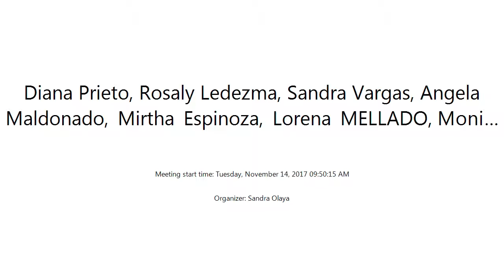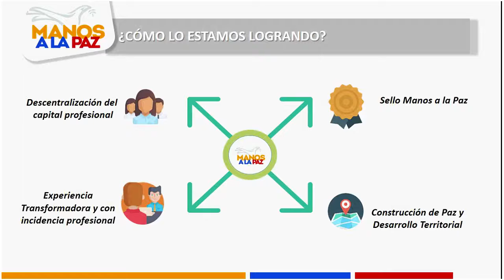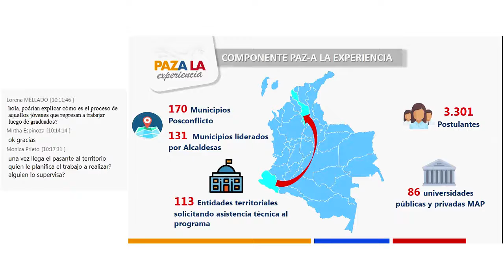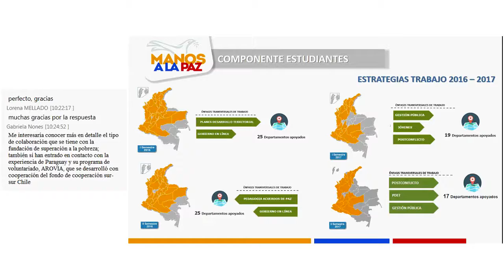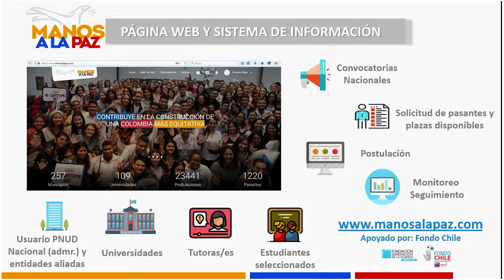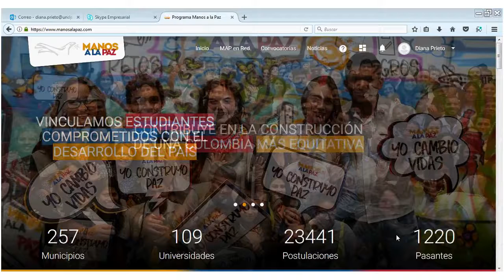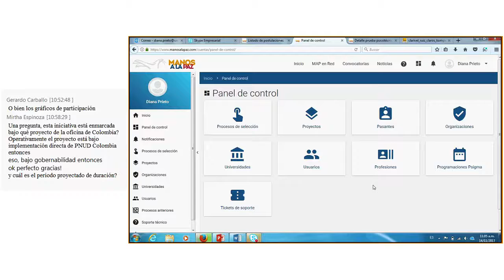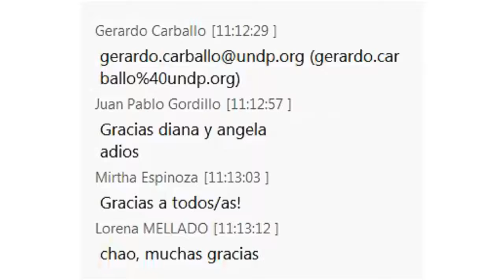Webinar | Manos a la Paz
Este webinar se llevó a cablo el 14 de Noviembre del 2017 en el contexto del programa "Manos a la Paz" que apoya el PNUD.

El Programa de Manos a la Paz es una iniciativa de la Alta Consejería para el Postconflicto apoyada por el Programa de Naciones Unidas para el Desarrollo, financiada por el Fondo Multidonante de las Naciones Unidas para el Postconflicto en Colombia, la Unión Europea y el Fondo Chile – Fundación para la Superación de la Pobreza. Sus principales objetivos son promover una generación de jóvenes profesionales comprometidos con la construcción de Paz territorial y fortalecer las capacidades locales, apoyando y consolidando el desarrollo sostenible impulsado por gobiernos locales y comunidades. Ofrece a estudiantes universitarios que están finalizando su pregrado la oportunidad de realizar un semestre de práctica o pasantía al servicio de comunidades en diversas regiones del país. Hasta el momento, el Programa ha recibido más de 20.000 postulaciones vinculando a 1.223 jóvenes practicantes, de 86 universidades, en 257 municipios. Constituye una buena práctica en la implementación del ODS 16: paz, justicia e instituciones sólidas, ya que permite articular una visión de las personas jóvenes como “actores estratégicos del desarrollo”, asumiendo que son y han de ser protagonistas en todo el ciclo de proyecto de la política pública. Su inclusión y participación como aliadas y aliados fortalece la cohesión social y renueva nuestras democracias.

Prueba de su éxito fue su reciente reconocimiento como la mejor iniciativa en la Comunidad de Prácticas que tuvo lugar entre el 3 y 6 de octubre de 2017 entre los Clúster de Medioambiente, Reducción de la Pobreza y Gobernabilidad y Construcción de Paz y representantes de estas áreas de las respectivas Oficinas País del Programa de Naciones Unidas para el Desarrollo en América Latina y el Caribe. Una de las conclusiones que quedaron de manifiesto fue la necesidad de disponer de espacios donde se generen intercambios de experiencias e iniciativas que permitan extraer lecciones y buenas prácticas de cada contexto particular de trabajo. En este sentido, el Clúster de Gobernabilidad y Construcción de Paz del Centro regional para América Latina y el Caribe ha recogido esta propuesta compartida y articulará una programación de webinars sobre temas relevantes y sugerentes en el presente y futuro del desarrollo sostenible de la región. Manos a la Paz representa el primero de estos webinar. Facilitamos la grabación del mismo para que conozcan cómo nace esta iniciativa, los obstáculos que han afrontado y la fase en que se encuentra actualmente. Esperamos que lo disfruten.